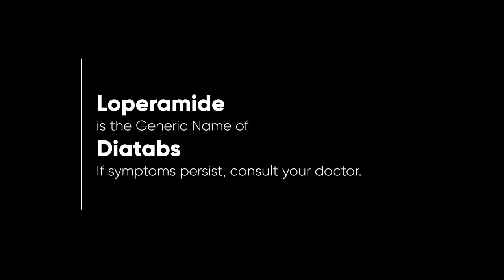Diatabs Radio Ad 2023 18s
Ito po ang 2023 Radio Ad ng Diatabs. Unilab 'yan!

DRPS Two 3247: Diatabs Radio Ad 2023 18s